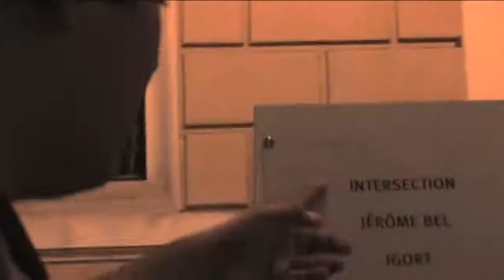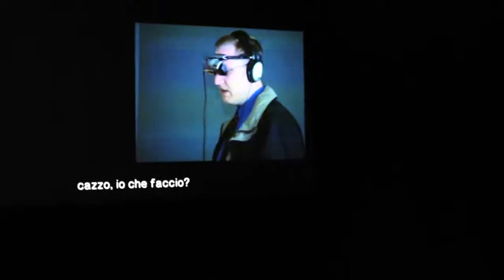Santarcangelo 41 | 14 luglio 2011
Santarcangelo festival internazionale del teatro in piazza, 2011
Direzione Artistica: Ermanna Montanari / Teatro delle Albe
video a cura del collettivo ágō-go

Estratti:

ERESIA DELLA FELICITÀ (TEATRO DELLE ALBE), SINGSPIEL, 2009
(ULLA VON BRANDENBURG), IMMERSION (HARUN FAROCKI), MIKADO (HANS ROSENSTRÖM), PENSIERI SGHEMBI SUL NARRARE STORIE VERE (IGORT), CHORUS (COUNT ON US) (MARINA ABRAMOVIC).